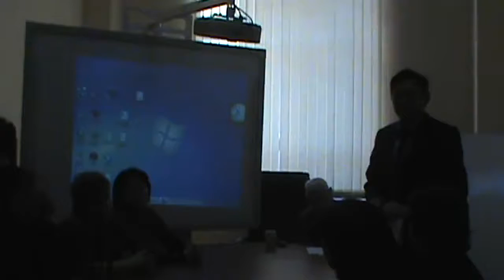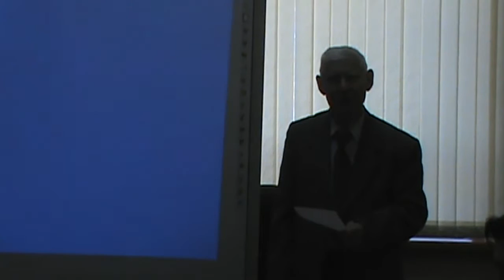Семинар Галиев (KZ)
Семинар Галиев